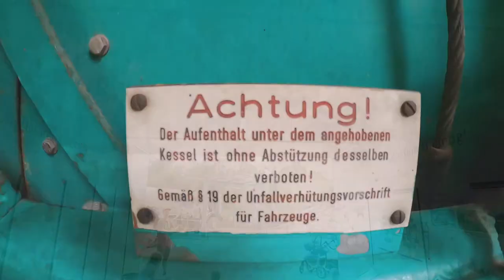Welltenbummlertreffen Gaggenau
Videoclip vom Weltenbummlerftreffen 7/2019 in Gaggenau